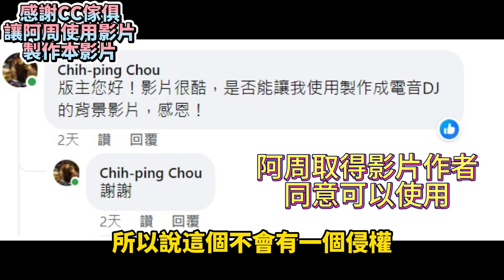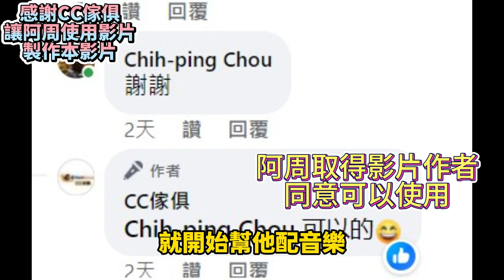超酷！颱風淹水，史上第一人用床墊當滑水板陸上滑水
感謝CC傢俱，讓阿周使用影片製作本影片